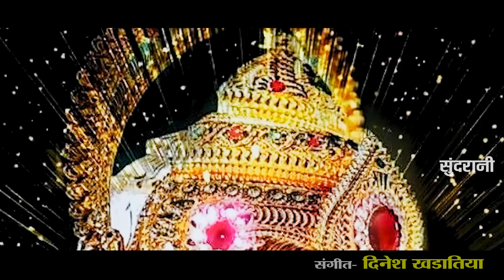Sari Duniya Hai Diwani Tere Naam Ki Bhavani - Surbhi Gupta - Nammo Gupta - Navratri Special Kawali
सारी दुनिया है दिवानी तेरे नाम की भवानी  - Sari Duniya Hai Diwani Tere Naam Ki Bhavani  - Surbhi Gupta - Nammo Gupta 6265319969,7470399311 - HD Video Song 2021 -  Navratri Special Devi Bhajan HD Video Song 2021

Special Support - Vinod Sahu 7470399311

Song - Sari Duniya Hai Diwani
Singer - Surbhi Gupta - Nammo Gupta 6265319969,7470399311
Lyrics - Vinod Sahu , Shurabhi Gupta
Music Director- Dinesh Khadatia G.
Recording - Caravs studio jabalpur.
Editor - Rinky Mahanand
Di - Soumya Ranjan Rana
Language - Hindi
Genre - Devotional
*VIDEO WORLD*